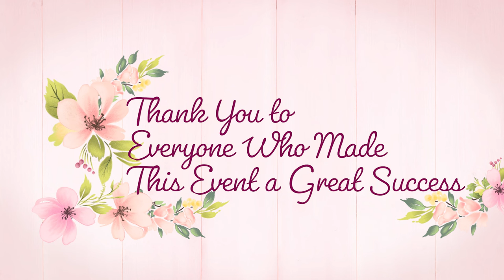Pilot Your Own Success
Our Annual Women's day event was a great success. Thank you to everyone who came out to make it an enjoyable experience.